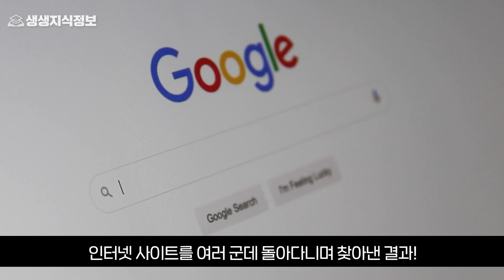거대 상어의 입속에서 발견된 아기 상어의 정체 ㄷㄷ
안녕하세요. 생생지식정보 입니다.

오늘도 생생한 지식과 알찬 정보로 야무지게 준비했습니다!!